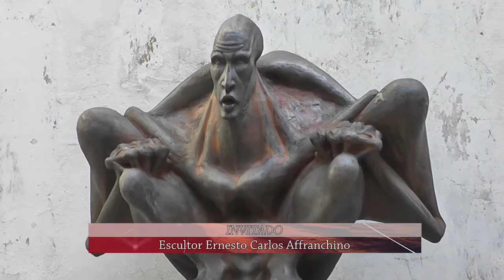Escultor Ernesto Carlos Affranchino - Escultura - iSel TV